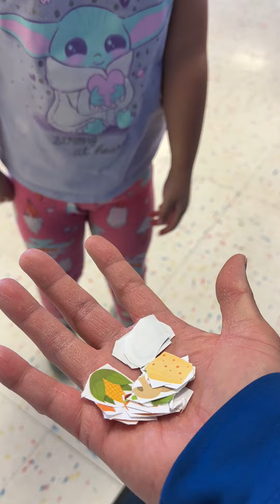[Baby Series]_Pick up Baby Chloe 05162024 | While video | Original